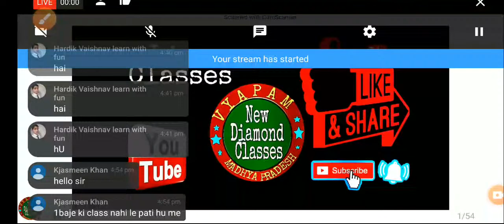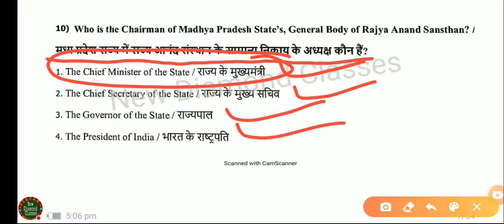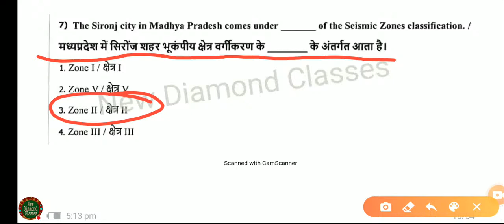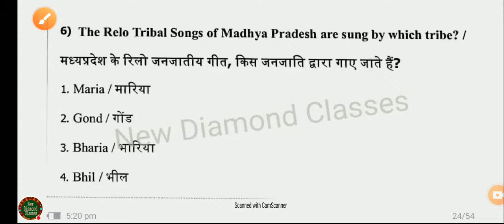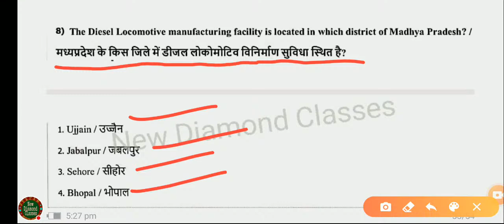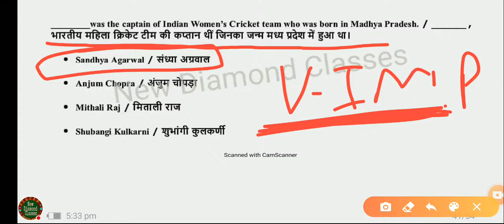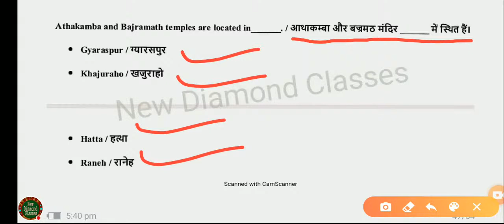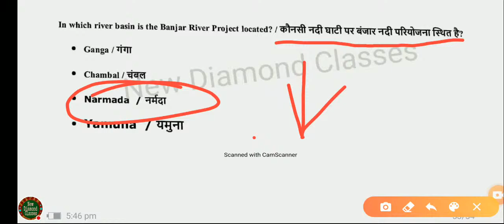MPGK || Day-17 || MP GK MCQs in hindi | jail prahari | MP police gk |MP SI | Vyapam | by Arjun Sir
MP POLICE || MP police old question paper in hindi | MP police 2017 question paper in hindi || by Nutan Ma'am